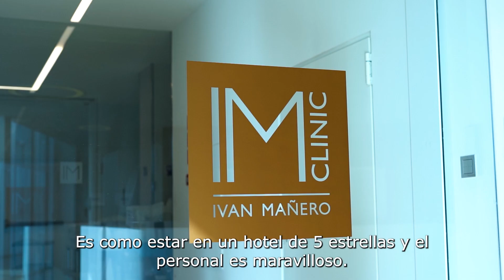Mastectomía Trans con el Dr. Herrero | Testimonio Samuel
¡Hoy queremos compartir la inspiradora historia de Samuel en IM GENDER! 😄 Samuel llegó a nuestra clínica buscando una transformación significativa a través de una mastectomía trans realizada por el Dr. Herrero. Nos cuenta que las fotos de "antes y después" que vio en la web lo convencieron a llevar a cabo esta cirugía.

La mastectomía trans es una de las primeras cirugías que muchos hombres trans solicitan, ya que eliminar las mamas ayuda significativamente a alinear su contorno corporal a su género, eliminando o reduciendo la dismorfia corporal.

Durante esta operación, logramos retirar el tejido glandular mamario, conservando la areola y el pezón, pero adaptados al tamaño y posición de un tórax masculino. El objetivo final es que el paciente obtenga un pecho liso, simétrico y acorde a lo que él quiera. 🙌💖.

En este video, Samuel comparte su experiencia en la clínica, su proceso de recuperación y cómo la mastectomía trans ha impactado positivamente en su vida. ¡No te pierdas esta emocionante historia de transformación y crecimiento personal!

Si estás considerando la mastectomía trans u otros procedimientos relacionados con la cirugía de afirmación de género, te invitamos a ponerte en contacto con nosotros. Nuestro equipo está aquí para responder a tus preguntas y ofrecerte el apoyo necesario🤝.

📣 Visita nuestra web para obtener más información sobre la mastectomía trans y agendar tu cita

Si quieres conocer más sobre los tipos de cicatrices en la mastectomía, no dudes en hacer clic en este enlace

Descubre la sensibilidad, el compromiso y la excelencia que caracteriza la Unidad de Género de IM CLINIC. Pide una cita con nuestro equipo de IM GENDER y responderemos a todas tus dudas.

Encuéntranos en:
📍 Sant Cugat (Calle de Víctor Hugo, 24)
📍 Madrid (Calle Serrano, 76, 1º Dcha)

Conócenos / Get to know us!